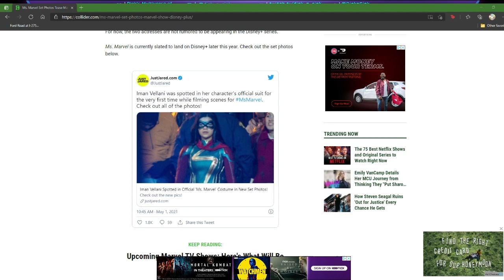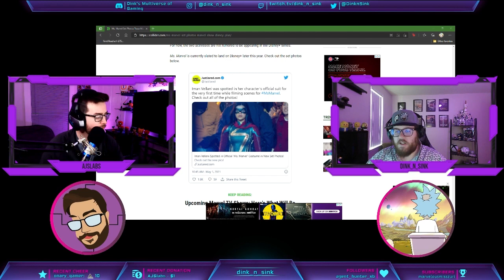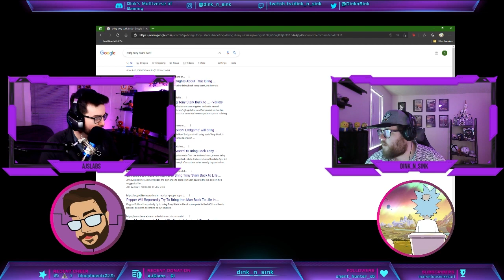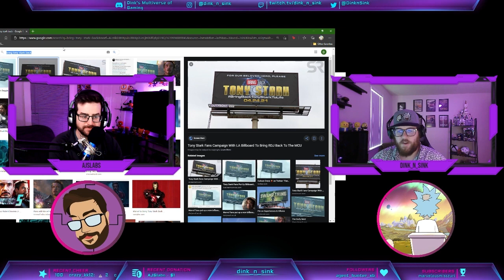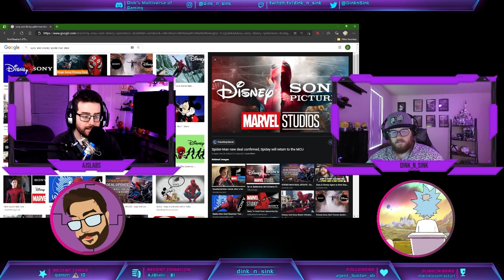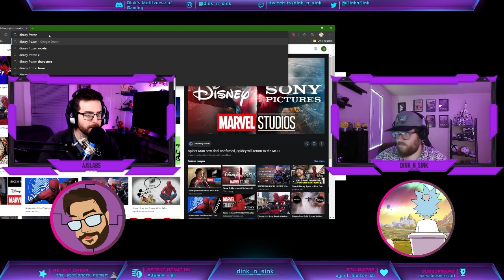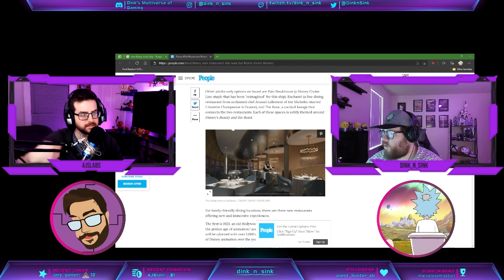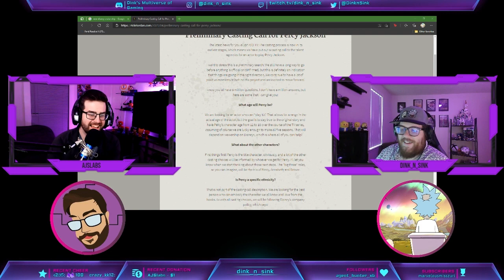Two Bros and a Mouse: Falcon and the Winter Soldier Finale (Ep 2)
In this episode we dive into a lot of marvel news including Miss Marvel's MCU costume, Fans wanting Tony stark to come back and Disney +'s deal with sony.

Two Bros and a mouse every other sunday at 7:30 pm est